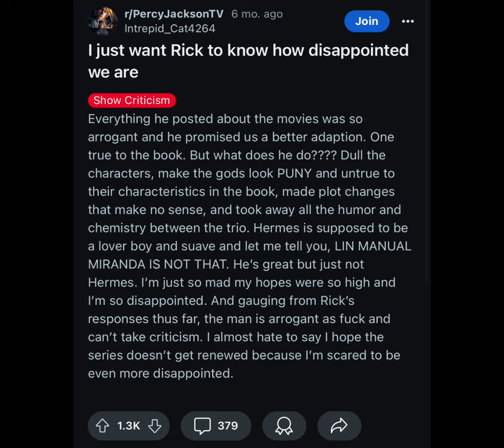Why Percy Jacksons Fans Should Trust Rick Riordan